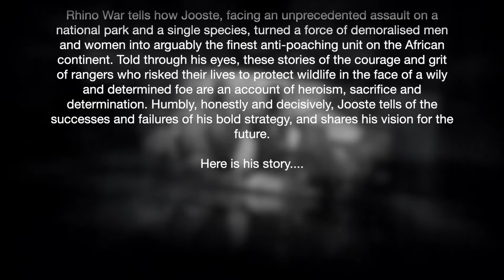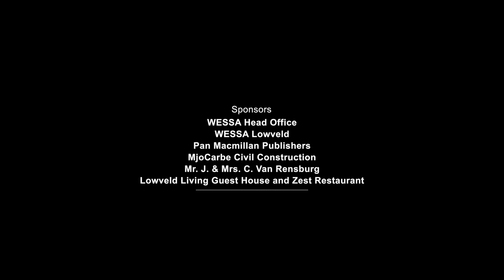WESSA Rhino War - Interview with Author, Tony Park and Major General Johan Jooste